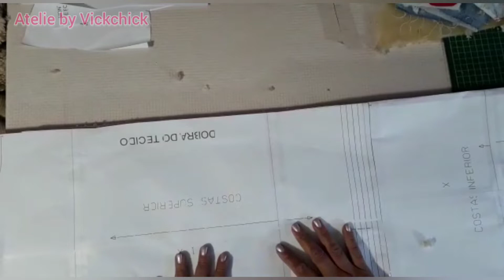❄☃️💰Sensação do Inverno CASACO TEDY ☃️💰❄- Com Molde na descrição -ATELIE BY VICKCHICK cod 240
Venha aprender a fazer esse lindo CASACO TEDY, ADULTO E INFANTIL muito fácil.
para iniciantes,
NÃO TEM MOLDE GRATIS ESSE MODELO

ESSE PROJETO E PAGO
CASACO TEDY
06 TAMANHOS DO PP ATE XGG - ADULTO
MOLDE EM TAMANHO REAL, COM MARGEM DE COSTURA.
VALOR DO PROJETO CASACO TEDY

ADULTO PP AO GG
R$ 35,00 A APOSTILA DE TODOS TAMANHOS

INFANTIL
TAMANHO 1 AO 14

NOSSA LOJINHA ELO7 QUER CONHECER TODOS NOSSOS PRODUTOS ACESSE O LINK ABAIXO

LINK DIRETO PARA COMPRAR O MOLDE NA NOSSA LOJINHA DO ELO7
ADULTO

NOSSO WHASTZAP
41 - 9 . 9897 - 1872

VALOR DO PROJETO COMPRA PELO WHASTZAP

LOJAS PARCEIRAS

FREMETEX TECIDOS
TELEFONE 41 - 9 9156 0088
WHASTZAP COM PATRICIA
INFORME VICKCHICK

* SHOPPING DAS MAQUINAS
RUA BLEY ZORNIG , 1730 BOQUEIRAO CURITIBA - PR
WHASTZAP 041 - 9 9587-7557  CRISTIANO

VIDEOS QUE INDICO

Queridos Fornecedores ficaremos imensamente felizes com um parceria  de sucesso.
Segue nosso endereço
Atelie by VICK CHICK
Rua Francisco Claudino Ferreira, 756 Pinheirinho Ctba-PR cep 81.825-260

PARTICIPAM DE NOSSO GRUPO DE APOIO
Grande Beijo e Sucesso a todas

MATERIAIS A SUA ESCOLHA
NO VÍDEO USEI MICRO SOFT,... MAS USE SUA IMAGINAÇÃO PARA CRIAR E ENOVAR

MOLDE GRATIS

PARA ADQUIRIR OS MOLDES
NOS CHAME NO WHASTZAP 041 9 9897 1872
OU NA NOSSA LOJINHA NO ELO7

BJINHOS E BOAS VENDAS

VIRGINIA SCHMUCK SANTANA